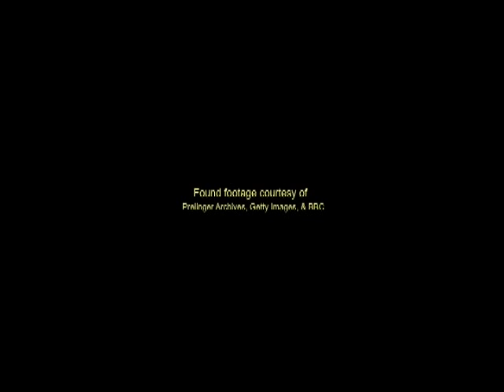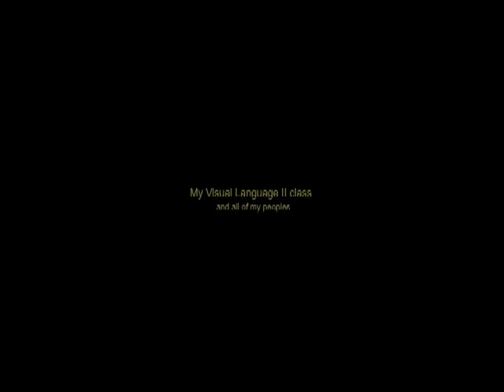Static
A short film directed by me, Lewis Morris.  I hope y'all like it.